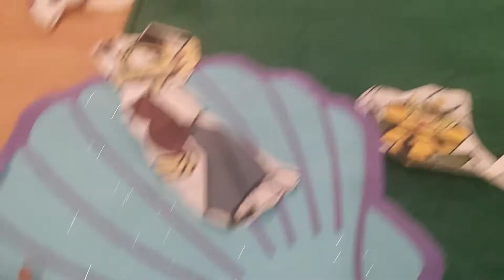Fard not found